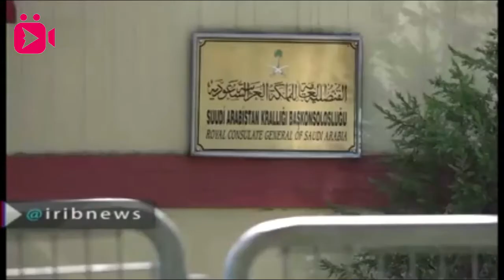ماجرای قتل جمال خاشقچی خبرنگار سعودی_جمال خاشقجی_اخبار_باmikhkobهمراه شما هستیم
ماجرای قتل جمال خاشقچی خبرنگار سعودی_جمال خاشقجی_باmikhkobهمراه شما هستیم
کانال  ما مفتخر است شما را در جریان آخرین اتفاقات و دانستنی های دنیا قرار داده و از شما بابت  حمایت از کانال نهایت تشکر را دارد.
دوستان عزیز اگر در کانال ویدیویی مربوط به شما مشاهده کردید و تمایلی برای دیده شدن ان :ندارید کافیست به ما اطلاع دهید پل ارتباطی ما
                                                                   به امید رضایت شما مخاطبان عزیز
لطفا کانال ما رو Subscribeکنید.
ویدیو های ما رو لایک کنید.
لطفا با اشتراک گذاشتم ما بادوستانتون از ما حمایت کنید.
و در نهایت برای ما کامنت بذارید.